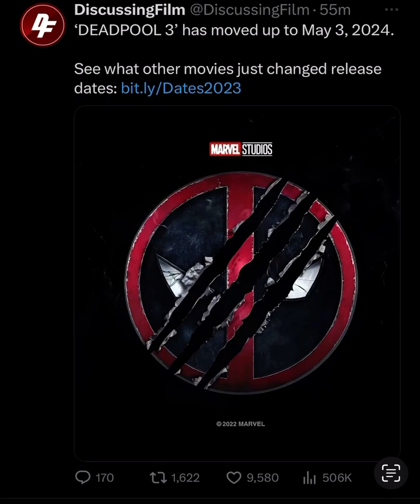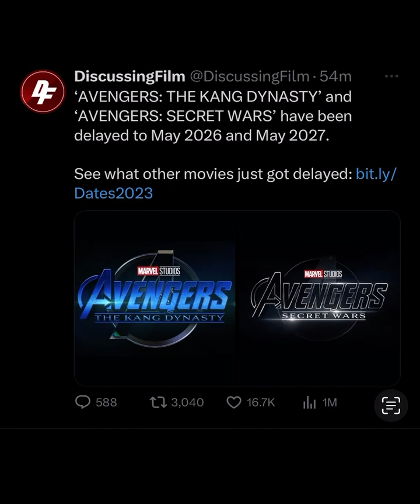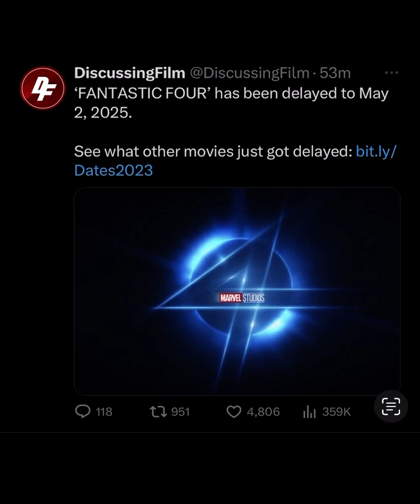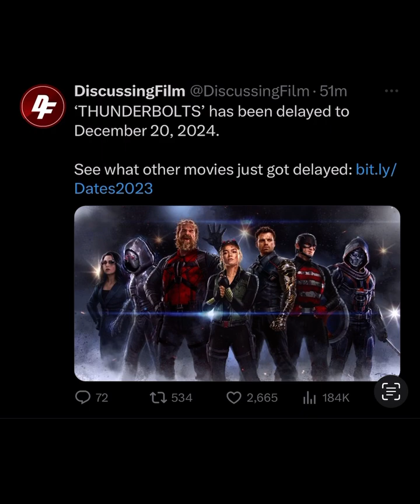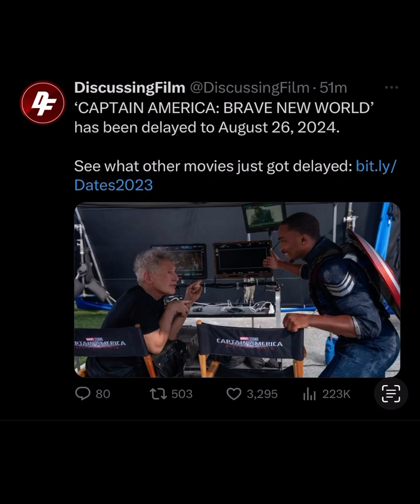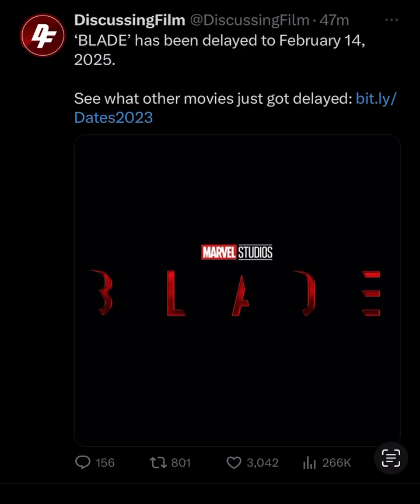Breaking News More Marvel Delays